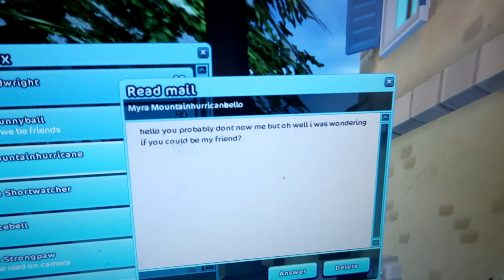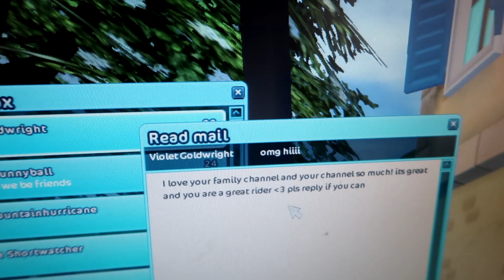FINDING US ON STAR STABLES ONLINE! Day 224 (08/13/17)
WE ARE BEING FOLLOWED ONLINE! WATCH TO SEE WHERE!